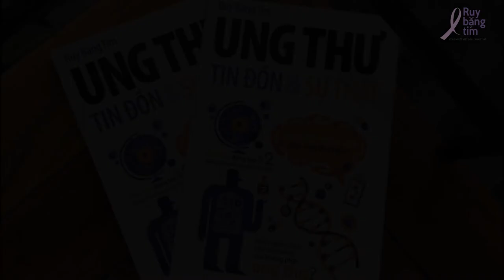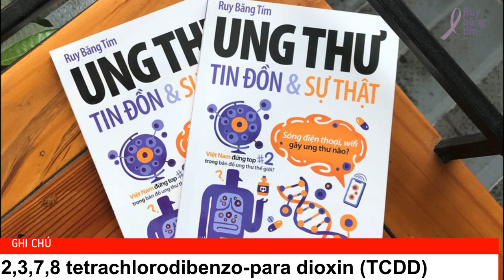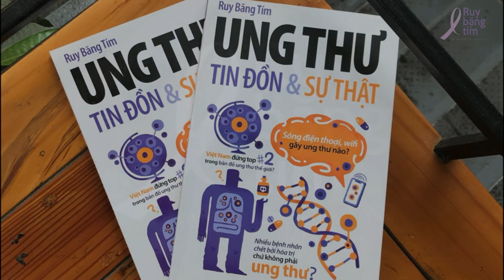Nước đông đá trong chai nhựa gây ung thư?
Tin đồn số 11: Nước đông đá trong chai nhựa gây ung thư

Tác giả: ThS. Nguyễn Cao Luân
Diễn đọc: S H I
Kỹ thuật: S H I
Phụ đề: Liklude
Điều phối: Huệ Nghi
Quản lý dự án: Trương Mỹ Dung